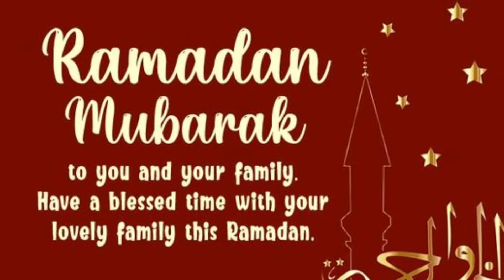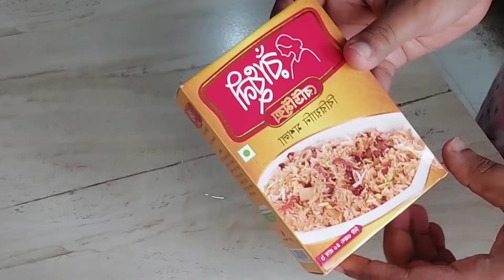ইফতার বা ঈদ আয়োজনে দারুন মজার ঝটপট চিকেন বিরিয়ানি তৈরী করলাম ||eid special chicken biriyani